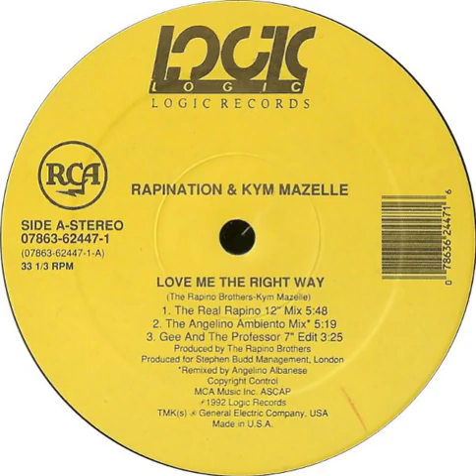Rapination & Kym Mazelle ‎– Love Me The Right Way (The Angelino Ambient Mix)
Year : 1992
Etichetta:
Logic Records ‎– RDAB-62447-1, RCA ‎– RDAB-62447-1
Formato:
Vinyl, 12", Promo, 33 ⅓ RPM
Paese:
US
Uscita:
1992
Genere:
Electronic
Stile:
House